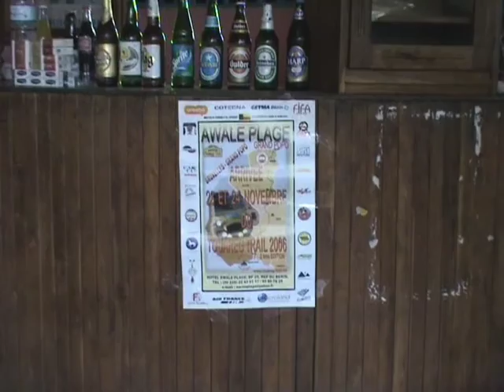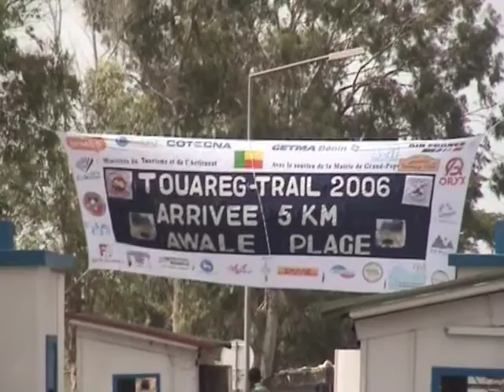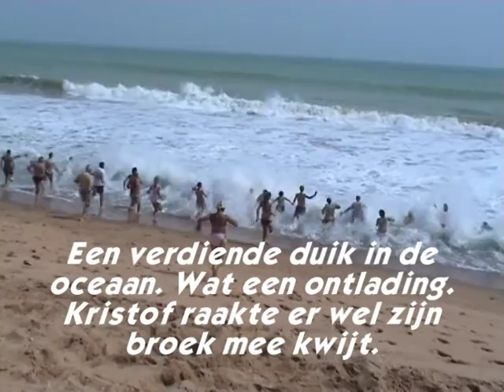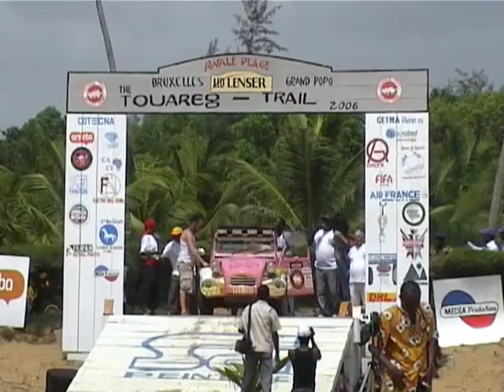Touareg Trail 2006 - deel 7